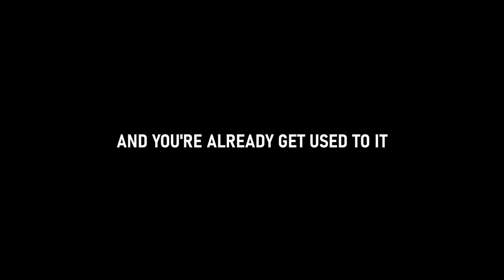If Monty was helping Gregory in FNAF Security Breach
Five Nights at Freddy's Security Breach Montgomery Gator replace Glamrock Freddy mod. Include some cutscenes and jumpscares.

The Glamrock Bonnie at the start was from this mod

Timestamps:
0:00 - Backstory
0:40 - Opening Scene
3:45 - Vanessa Scene
5:23 - Test Use
5:49 - Injured Scene
6:56 - Jumpscares
7:44 - Monty Quantum Mechanics